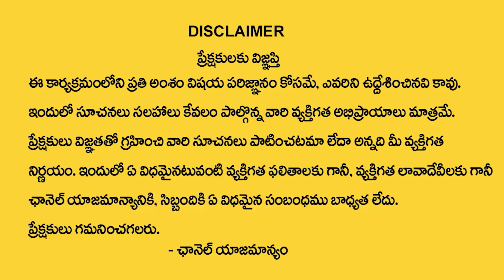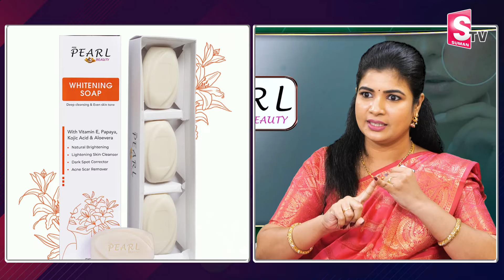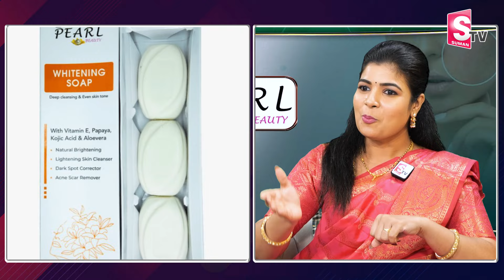ARM Pearl Beauty Whitening Soap for Full Body Whitening | Skin Whitening Fairness Soap | SumanTV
Watch►ARM Pearl Beauty Whitening Soap for Full Body Whitening | Skin Whitening Fairness Soap | SumanTV World

ARM Pearl Beauty Skin Whitening Papaya Soap For Skin Glow| Papaya Skin Whitening Soap To Remove Acne Scars & Remove Pigmentation       BENEFITS
Natural Brightening
Corrects Dark Spots
Remove Acne Scars
Sulphate Free
Protects From Direct Sunlight
Reduces Pigmentation

Thankyou – Your’s : “ SumanTV Telugu World ”